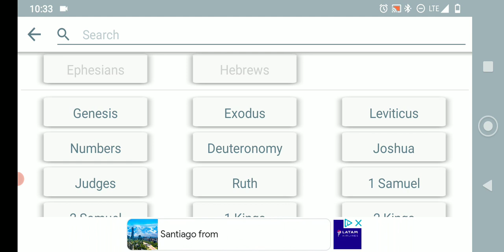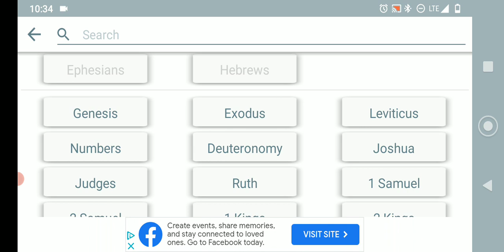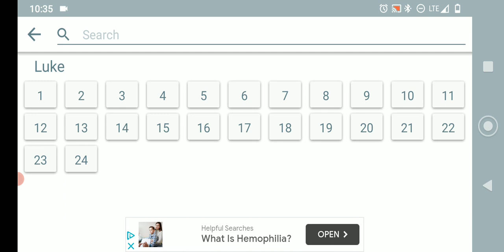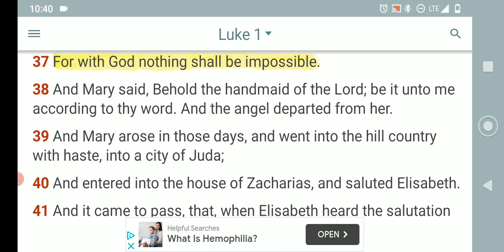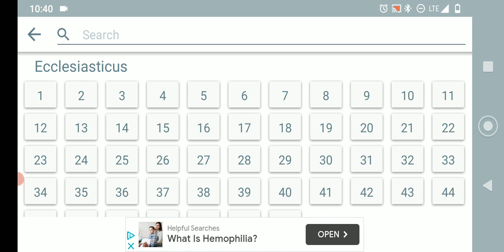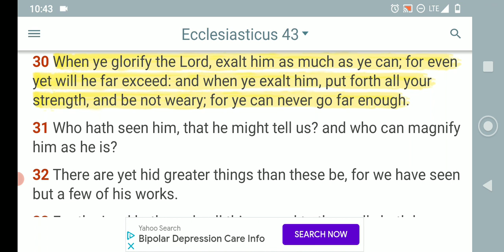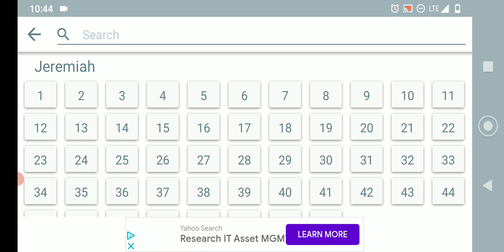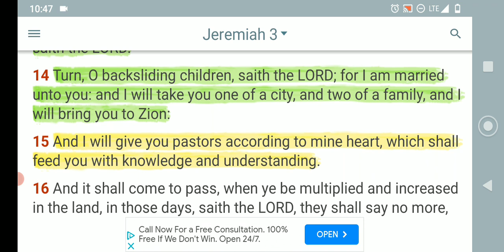We have every reason to thank the LORD